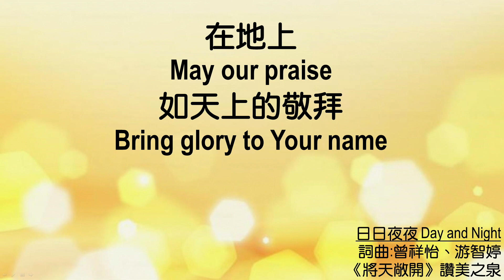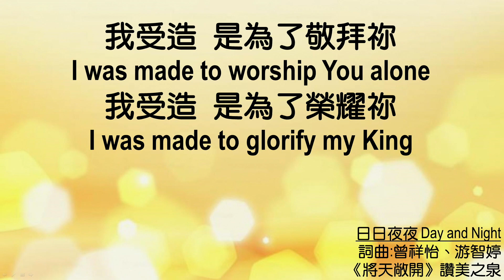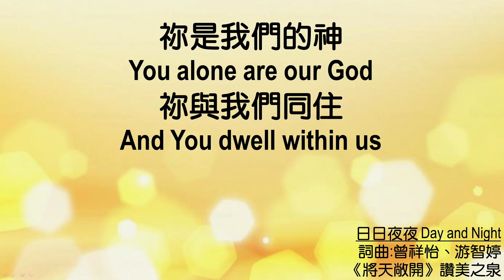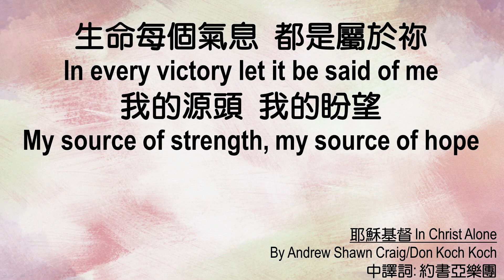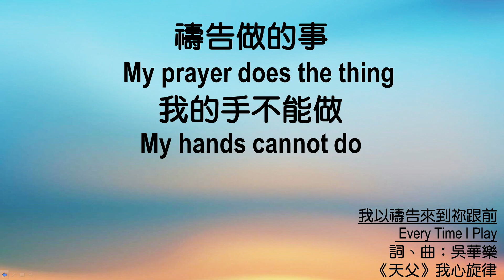611 モーニング デボーション | ヘブル人への手紙 9｜潘國成牧師｜2021.02.23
優れたいけにえ、そして完全な救い